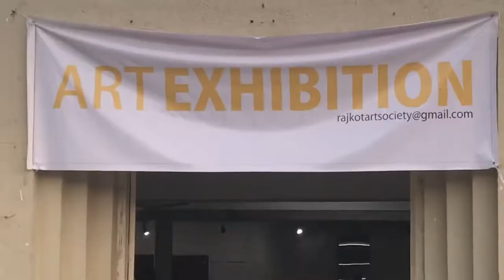ART EXHIBITION RAJKOT, GUJARAT